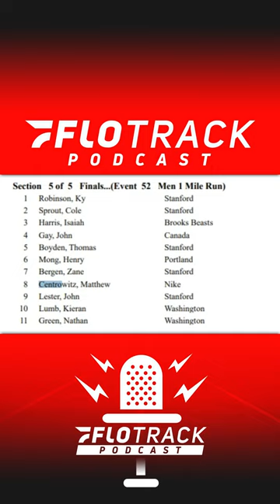What To Expect From Centro's Return To The Track?